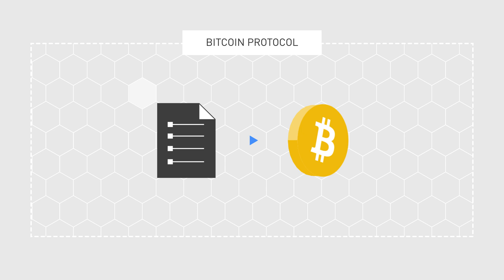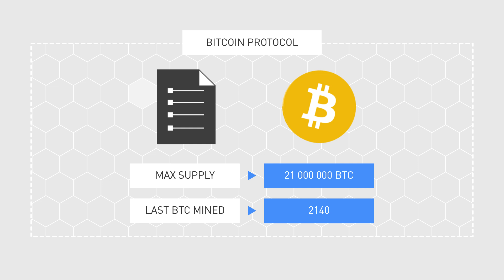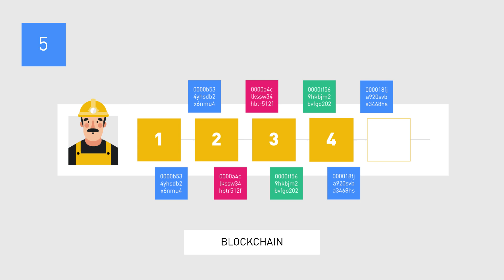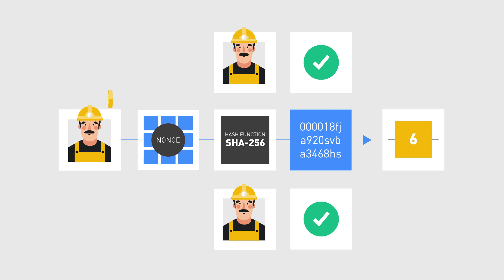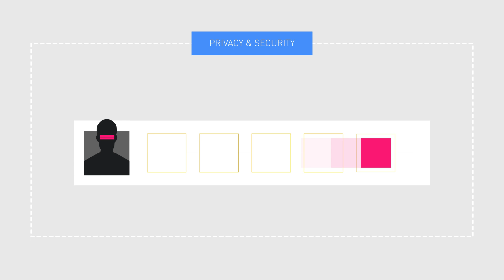What is Bitcoin｜Explained For Beginners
💡  Bitcoin is the first cryptocurrency ever created. It is, basically, a digital form of money that is highly resistant to frauds and cannot be copied or destroyed. Computer and network technologies have advanced to its current state through one universal property of digital information: most of it can be easily copied.

📚  Read our articles to learn more about Bitcoin and other cryptocurrencies

⏱️  Timestamps
What is Bitcoin   00:00
What is Mining   01:04
The Transactions of Bitcoin   02:03
Proof of Work(PoW)   02:35
Privacy & Security of Bitcoin   03:25